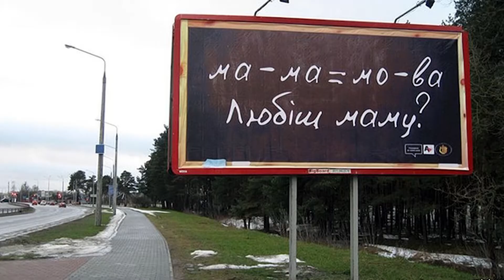"Уходящая глеба"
Население Беларуси – почти 10 миллионов человек. Половина из них называют белорусский язык родным. В повседневной жизни на нём говорят единицы. Из 48 школ Витебска нет ни одной белорусскоязычной. В старших классах – всего по одному часу родного языка и литературы в неделю. Учителя и активисты стараются поддерживать «родную мову»: разговаривают с учениками на белорусском вне уроков и организуют бесплатные курсы. Исчезнет язык или сохранится – вопрос пока открыт. Но память нового поколения о своих корнях недолговечна. Почва, в которой держатся эти корни, медленно уходит из-под ног. Неслучайно молодые люди на улицах Витебска не смогли опознать ту самую почву в белорусском слове «глеба».

Автор - Галина Рулева

Работа выполнена в рамках учебного процесса 3-го курса кафедры телерадиожурналистики Института «Высшая школа журналистики и массовых коммуникаций» СПбГУ